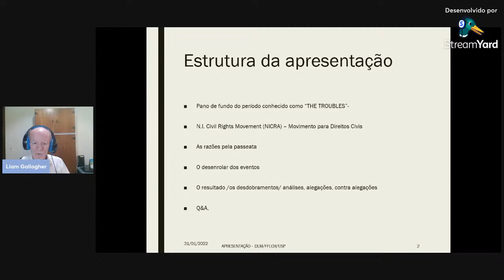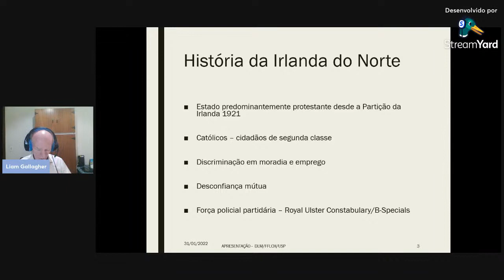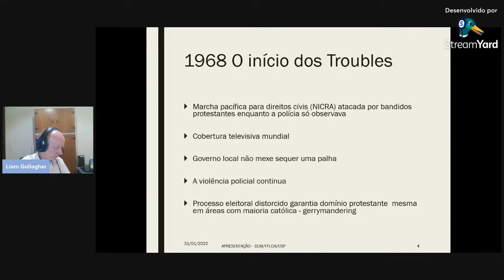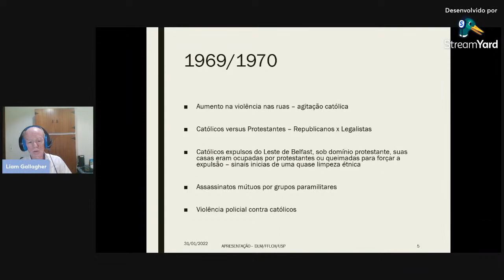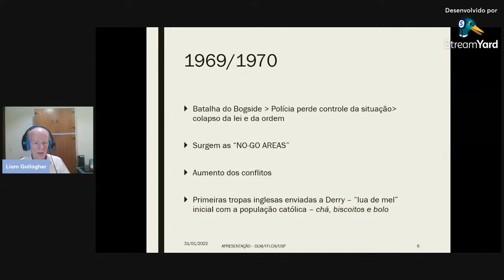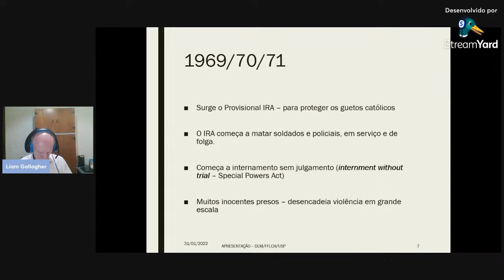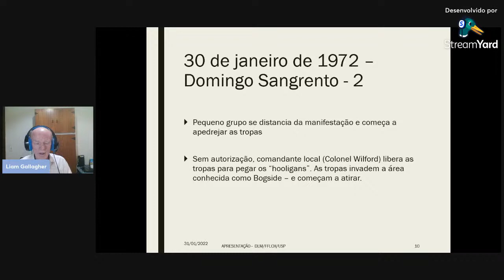Bloody Sunday 50 Anos com Liam Gallagher - Parte 1